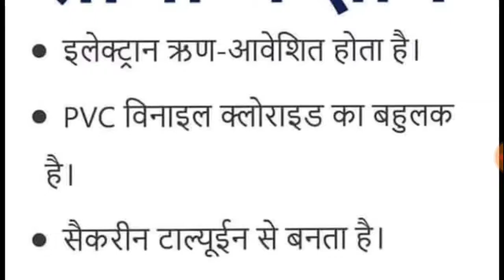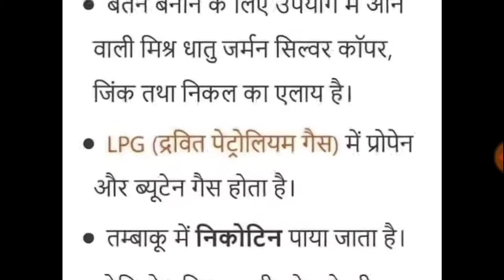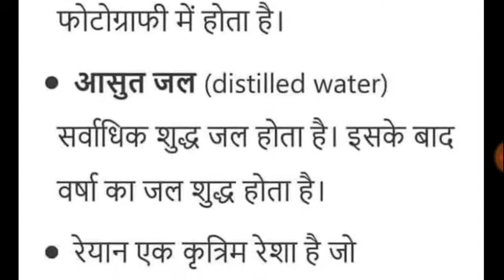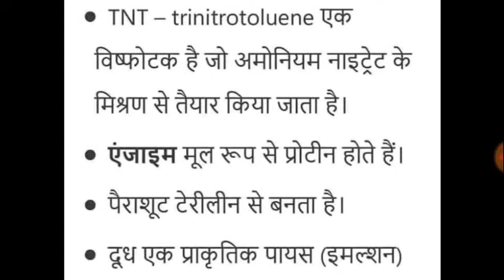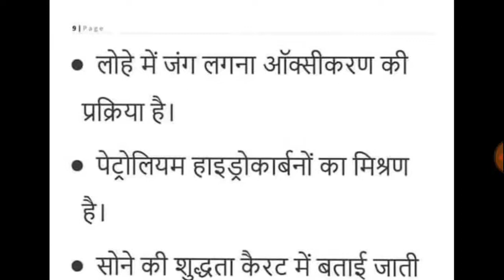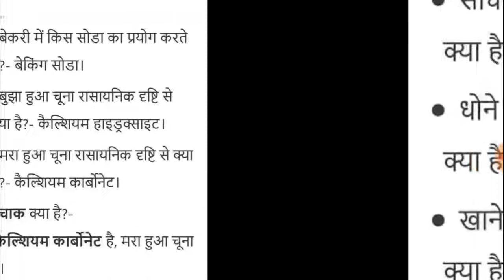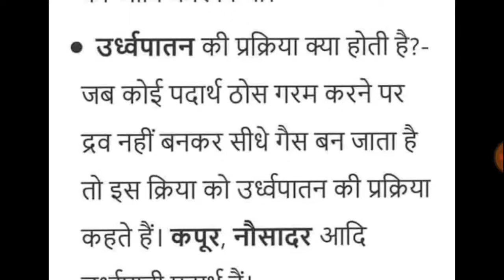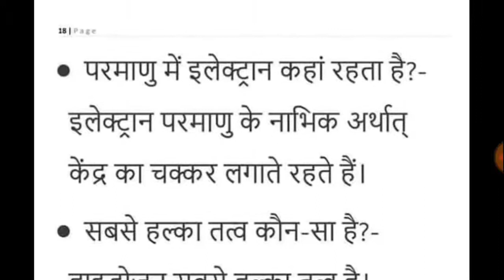chemistry gk। science important question।gkरसायन विज्ञान के महत्वपूर्ण प्रश्न।imp gk। eminentstudy